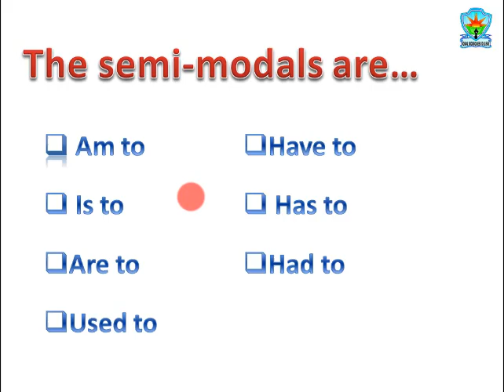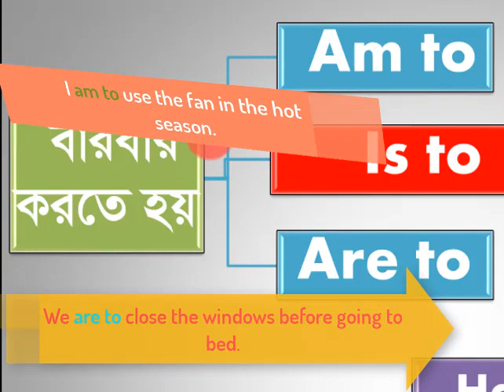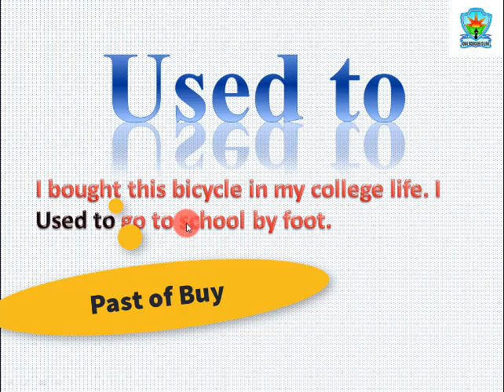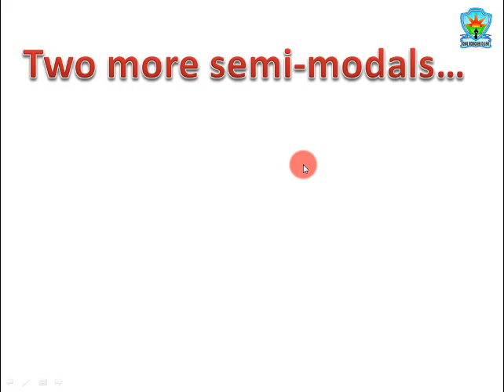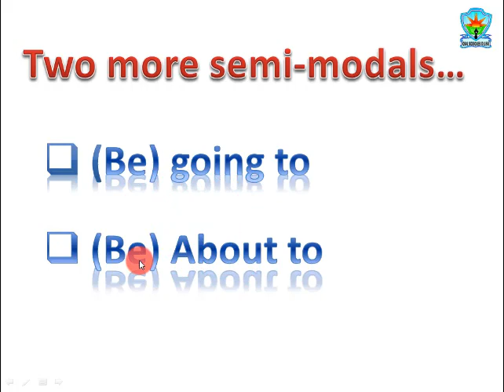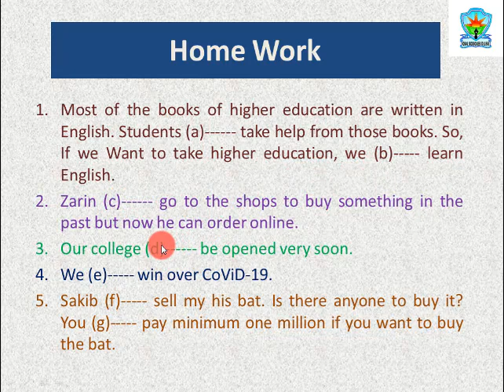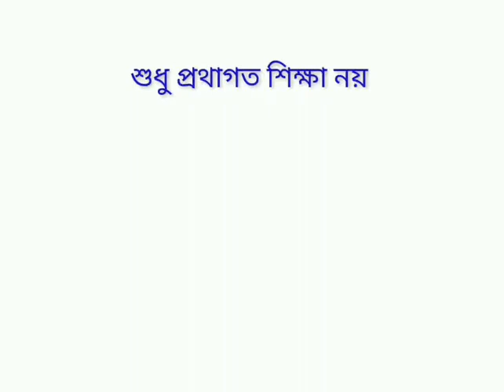Semi-Modals | Special Words | English 2nd Paper | Eleven-Twelve